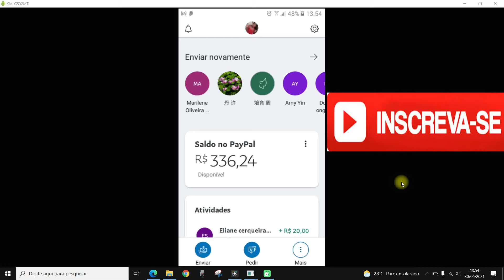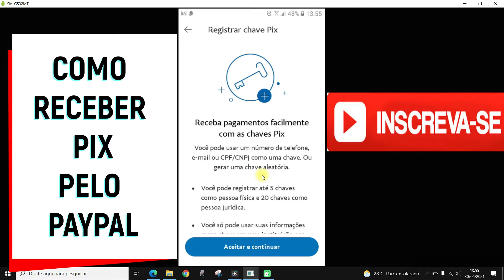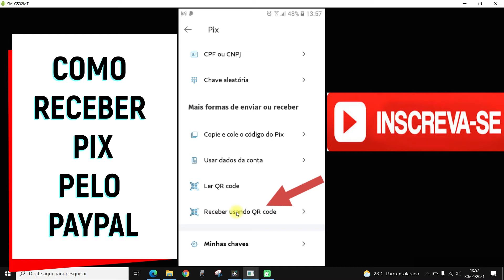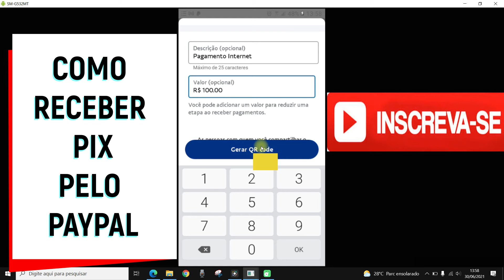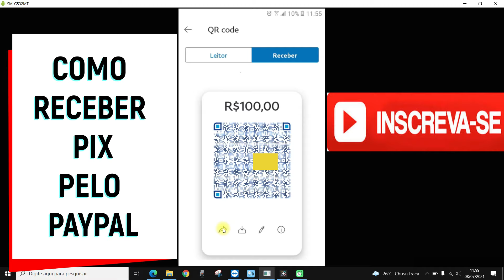COMO RECEBER DINHEIRO VIA PIX NO PAYPAL - Veja colocar dinheiro no paypal pelo pix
Nesse vídeo você saberá  como receber dinheiro via pix no paypal. Portanto, se você deseja saber  como receber dinheiro via pix no paypal esse vídeo vai te mostrar o passo a passo de como receber pix pelo paypal.

O pix no paypal veio pra somar e com o pix você consegue colocar dinheiro na conta do paypal em tempo real, pois o pix no paypal funciona assim como nos demais bancos e o dinheiro cai na conta na hora.

Então, se você está pesquisando por paypal pix ou receber transferência via pix pelo paypal esse vídeo é para você e vai mostrar como receber dinheiro pelo pix no paypal.